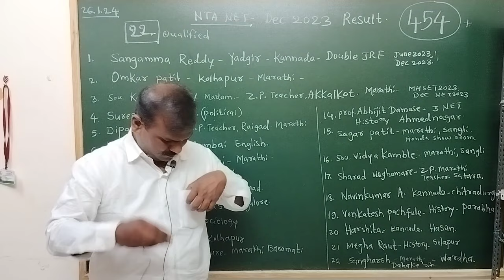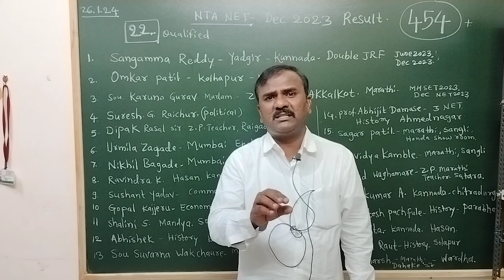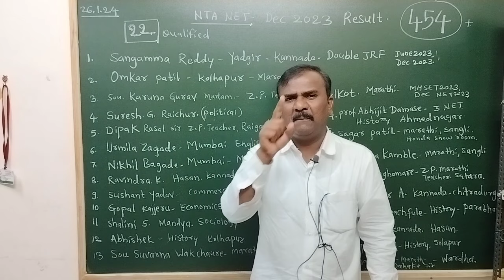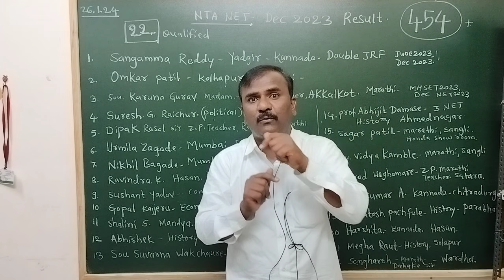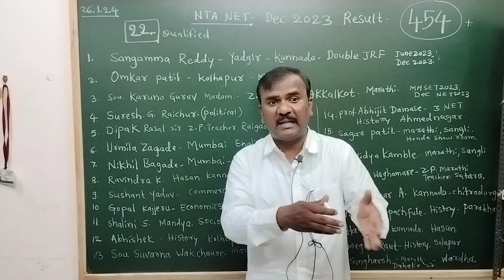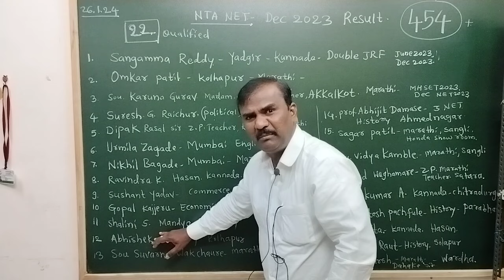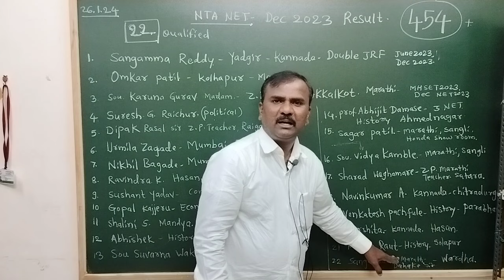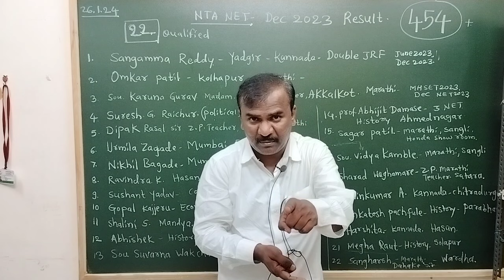MH SET Exam 2024: NET Dec 2023 Result: 22 Students Qualified